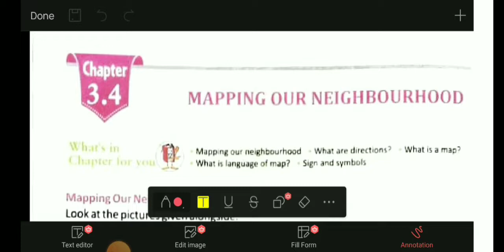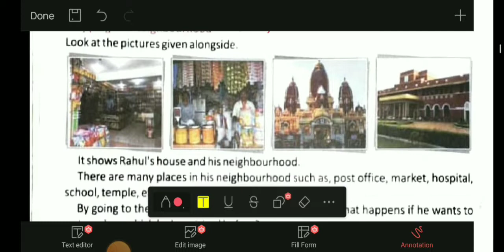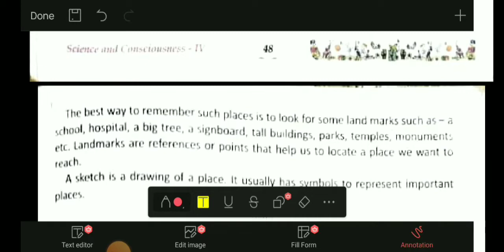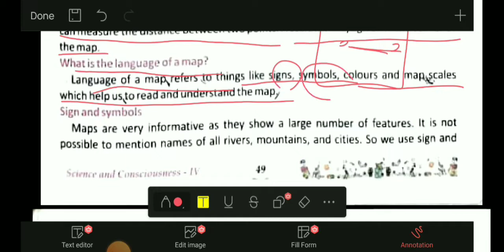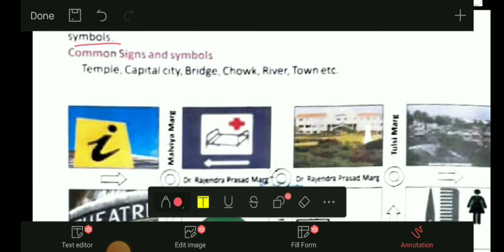Mapping Our Neighbourhood Chapter 3.4 Class 4 Science with Question Answer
Chapter 3.4 class 4 Science in hindi